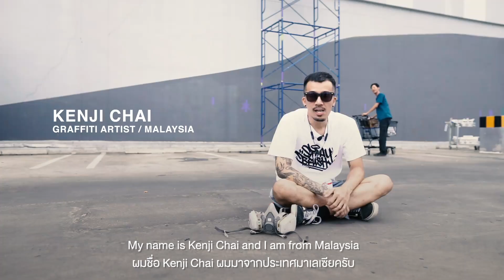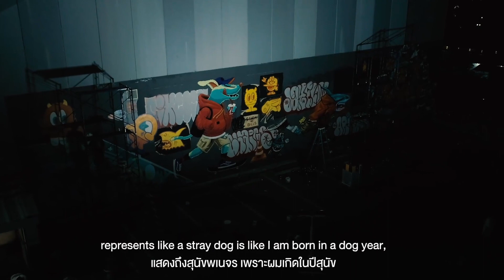Graffiti Art กับกำแพงลานจอดรถชั้นดาดฟ้า ศูนย์การค้าเซ็นทรัลเฟสติวัล เชียงใหม่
[CGLIFESTYLE] สาย Graffiti Hiphop และ Street Art ห้ามพลาดกับ Graffiti 4 Element Styles ระดับโลก ครั้งแรกของประเทศไทย ที่เชียงใหม่จะต้องสะเทือน!!
มาเสพ Art กับกำแพงลานจอดรถชั้นดาดฟ้า ศูนย์การค้าเซ็นทรัลเฟสติวัล เชียงใหม่ โดย 3 ศิลปินชาวเกาหลี และ มาเลเซียชื่อดัง Artime Joe / Jay Flow / Sixcoin / Kenji Chai